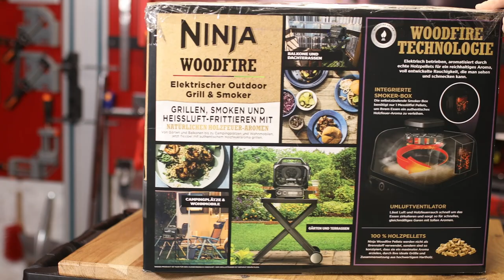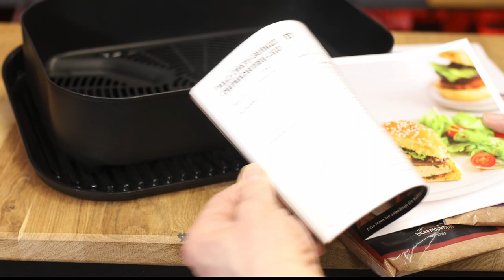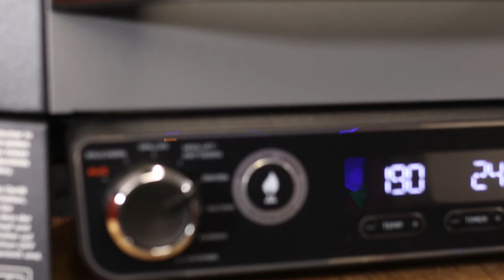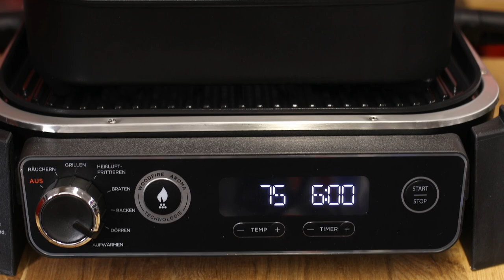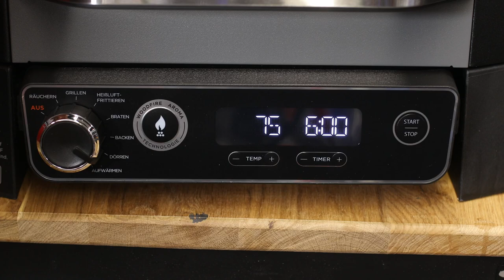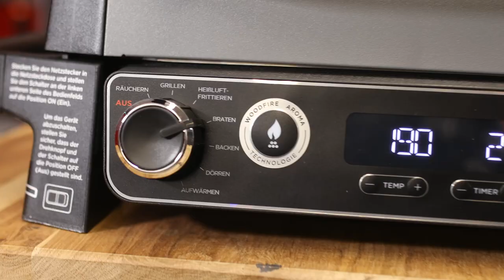NINJA WOODFIRE OUTDOOR GRILL &SMOKER OG701DE - Unboxing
Heute stelle ich Euch den neuen und ersten Outdoor Grill von der Ninja vor. Dieser ist nicht nur zur Erweiterung Eurer Outdoor Küche gedacht, sondern kann auch als Stand Alone Gerät, seine Dienste erfüllen.

Pro SPEEDI
✅ Echtes Rauch Aroma
✅ Schnelle Zubereitung von Speisen
✅ Leicht zu bedienen
✅ Schickes Design
✅ Mehrere Speisen gleichzeitig zubereiten
✅ Heizspiralen sehr gut zu reinigen
✅  Viel Zubehör

Contra
☑️ Etwas sperrig

erhältlich.

Ich habe dafür eine Vergütung oder andere Vorteile erhalten. Die Inhalte dieses Videos wurden von mir sorgfältig geprüft und erstellt, dennoch übernehme ich keine Haftung für die Richtigkeit, Vollständigkeit oder Aktualität der Inhalte. Für die Produkte oder Dienstleistungen, die in diesem Video beworben werden, übernehme ich keine Garantie oder Gewährleistung. Jegliche Haftung, insbesondere im Zusammenhang mit der Nutzung der beworbenen Produkte oder Dienstleistungen, ist ausgeschlossen."